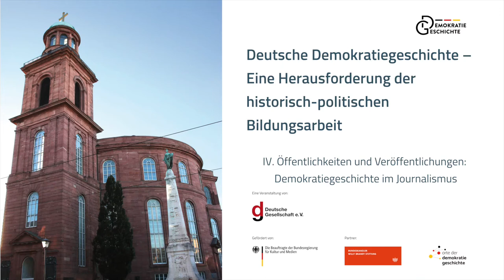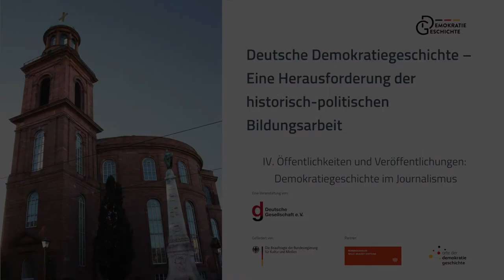Symposium Deutsche Demokratiegeschichte 4/4 | Demokratiegeschichte im Journalismus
Das Symposium „Deutsche Demokratiegeschichte – Eine Herausforderung der historisch-politischen Bildungsarbeit“ fand am 7. September 2021 statt und wurde via Livestream übertragen.

Teil 4 von 4: Öffentlichkeiten und Veröffentlichungen: Demokratiegeschichte im Journalismus

00:00:00 Vorspann

00:01:00 Impulsvortrag von Sven Felix Kellerhoff
Leitender Redakteur Zeit- und Kulturgeschichte DIE WELT / WELT AM SONNTAG

Wollen viele Deutsche nichts von der Geschichte ihrer Demokratie wissen?

00:17:40 Podiumsdiskussion mit

Sven Felix Kellerhoff

Dr. Christoph Kucklick
Leiter der Henri-Nannen-Schule

Prof. Dr. Tilman Mayer
Professor am Institut für Politische Wissenschaft und Soziologie an der Rheinischen Friedrich-Wilhelms-Universität Bonn sowie Vorstand Deutsche Gesellschaft e. V

Sabine Rennefanz
Leitende Redakteurin Dossier BERLINER ZEITUNG

01:30:19 Schlusswort von Prof. Dr. Tilman Mayer

01:37:05 Verabschiedung von Maria Bering
Ministerialdirektorin bei der Beauftragten der Bundesregierung für Kultur und Medien

Die Geschichte macht deutlich, dass Demokratie keine Selbstverständlichkeit, sondern eine Errungenschaft ist. Sie zeigt, dass Demokratie erkämpft und verteidigt werden musste – und stets gefährdet bleibt. Der Blick zurück hat somit auch eine gegenwartsbezogene und zukunftsweisende Bedeutung: Die Auseinandersetzung mit Demokratiegeschichte trägt dazu bei, Demokratiemüdigkeit und -verachtung entgegenzuwirken und das Bewusstsein für den Wert unserer Demokratie zu schärfen.

Das Symposium 2021 der Veranstaltungsreihe untersucht deshalb die Frage, wie das lange Ringen um Freiheit und Demokratie noch stärker ins öffentliche Bewusstsein gerückt werden kann – und stellt die Suche nach zeitgemäßen Vermittlungsformaten in den Mittelpunkt. Diese Leitfrage lenkt den Fokus auf jene Gruppen, denen bei der Zukunftsgestaltung unseres demokratischen Gemeinwesens eine besondere Bedeutung zukommt: den nachwachsenden Generationen, Lehrerinnen und Lehrern, Polizistinnen und Polizisten, Soldatinnen und Soldaten, Religionsgemeinschaften und Medienschaffenden

Zu Teil 2 von 4 – Querschnitt der Gesellschaft: Demokratiegeschichte für Bürger in Uniform

Partnerinnen:

Bundeskanzler-Willy-Brandt-Stiftung

Veranstalterin:

Deutsche Gesellschaft e. V.